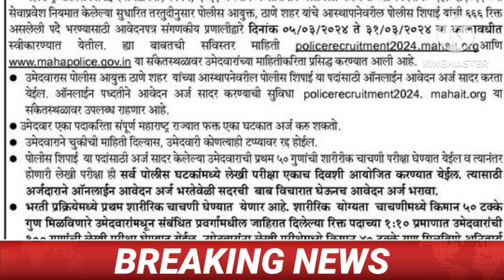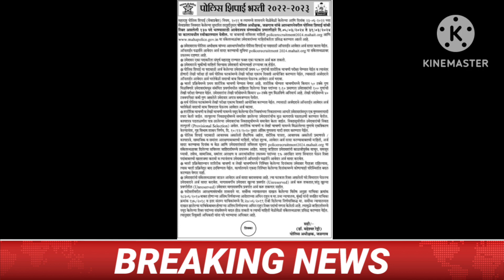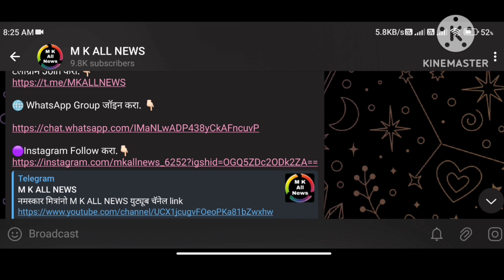महाराष्ट्र पोलीस भरती 2024 सर्व जाहिराती न्युज पेपर मध्ये प्रसिद्ध बघा कुठे किती? जागा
Policebharti2024

Police bharti advertisement PDF file
 टेलीग्राम Join करा.👇🏻